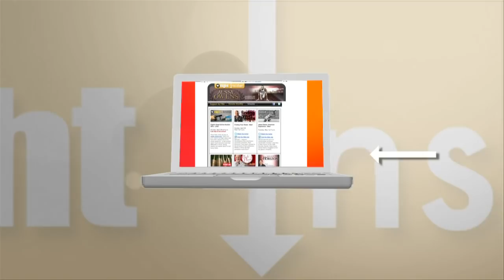Same-sex Marriage Lawsuit & Arizona Supreme Court Chief Justice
Both sides in a lawsuit over Arizona's gay marriage ban want a federal judge to decide the case himself without having to go to full trial. Associated Press reporter Bob Christie, who is covering the issue, will discuss the lawsuit. Newly-appointed Chief Justice of the Arizona Supreme Court Scott Bales will discuss the court and his plan for advancing justice.